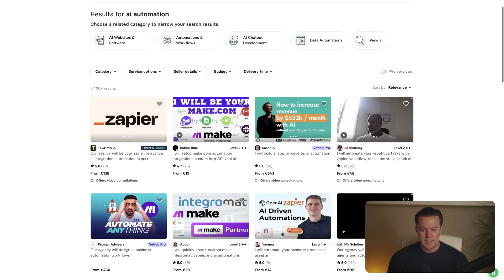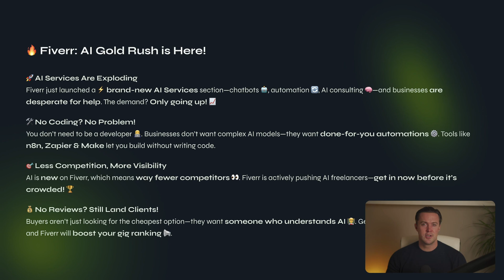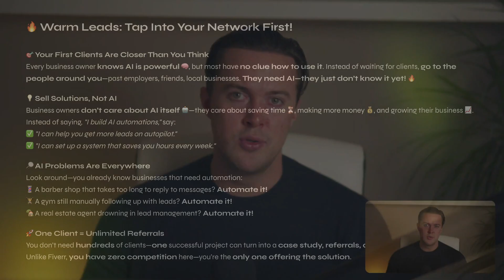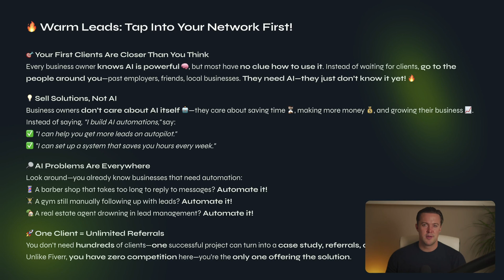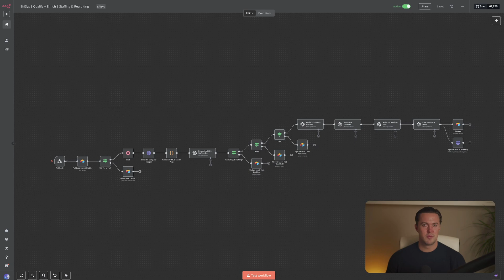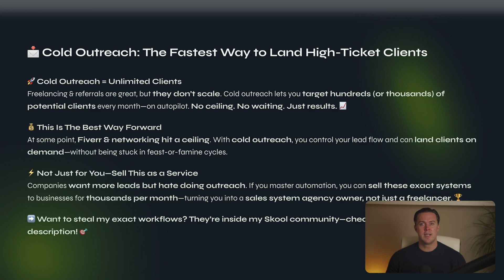Fastest 0-10K/MO With AI & Automation (n8n workflows)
Shortcut your success: Use my exact templates & workflows to land clients on autopilot.

Summary ⤵️
AI automation is one of the biggest opportunities to make money online right now—but the window is closing fast. In this video, I break down three powerful ways to start earning with AI automation, even if you have zero coding experience.

You’ll learn how to:
✅ Offer AI automation services on Fiverr while competition is still low
✅ Land warm leads by helping businesses in your personal network
✅ Scale with cold outreach automation, just like I did to land 7 retainer clients in a month

I’ll also show you how tools like n8n, Make, and Zapier allow you to build powerful workflows that automate lead generation, outreach, and appointment booking—so you can get high-ticket clients on autopilot. Whether you’re freelancing, setting up sales systems, or starting a full-blown agency, this video will give you the exact steps to start making money online with AI.

Why watch?
Hi, I’m Clarence—a growth partner for B2B businesses looking to scale fast. I specialize in lead generation, cold outbound outreach, and building automated sales systems that consistently land deals and streamline the entire sales process.

On this channel, I share actionable strategies to help you grow your business using automation, AI, and proven workflows. Whether you're focused on generating high-quality leads, creating online income streams, or fully automating your sales process, you’ll find the tools and tips you need right here.

Hopefully I can help you improve your business, and in doing so, the rest of your life 🙏

Chapters
00:00 AI is the Biggest Opportunity Right Now
00:45 Why AI Automation is the Future of Making Money Online
01:30 Method #1 – Fiverr: Sell AI Automation Services
03:15 Method #2 – Warm Leads: Land Clients in Your Network
05:25 Method #3 – Cold Outreach: Scalable Client Acquisition
07:50 How I Landed 7 Retainer Clients in One Month Using Automation
09:00 Final Thoughts – The Best Way to Start Today